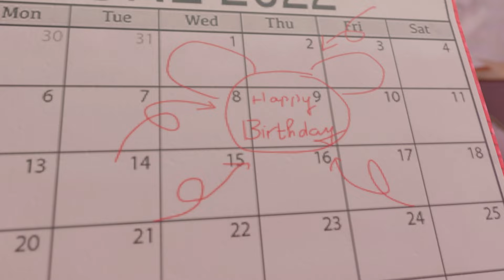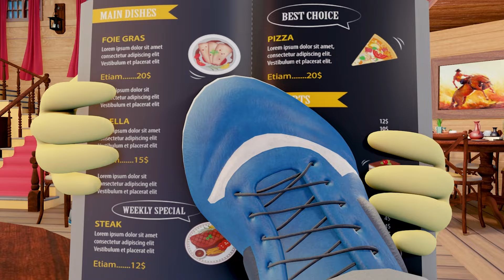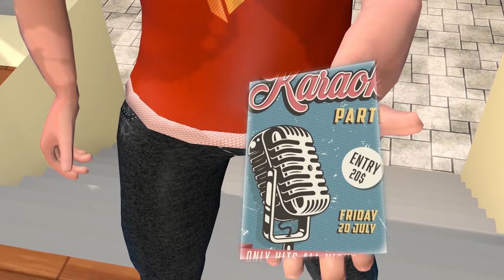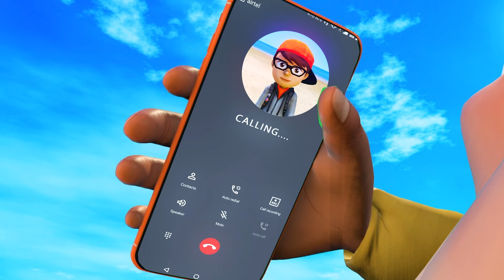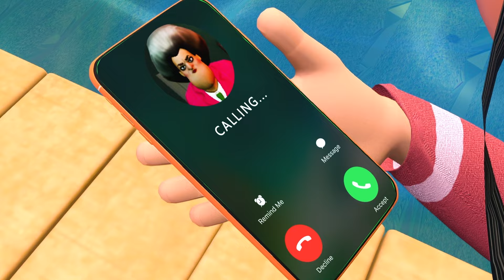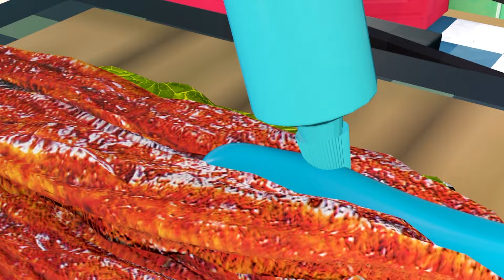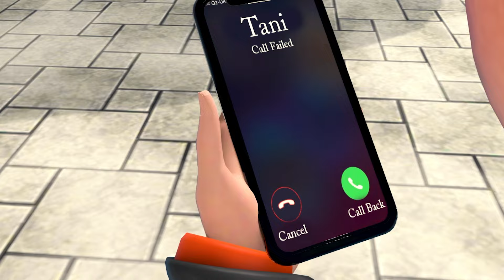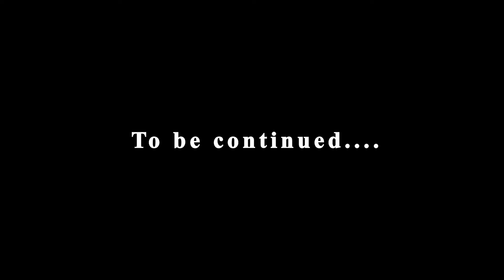Scary Teacher 3d vs Squid Game Hamburger Wheel Climbing Wooden Ladder Level Max 5 Times Challenge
🎉 Welcome to Maxblue the enchanting world and color into your day!

Maxblue Scary Teacher and all of its videos are not “directed to children” within the meaning of Title 16 C.F.R. § 312.2 of CHILDREN'S ONLINE PRIVACY PROTECTION ACT (USA) are not intended for children under 13 years of age. Mina Scary Teacher and its owner(s), agents, representatives, and employees do not collect any information from children under 13 years of age and expressly deny permission to any third party seeking to collect information from children under 13 years of age on behalf of Maxblue Channel.